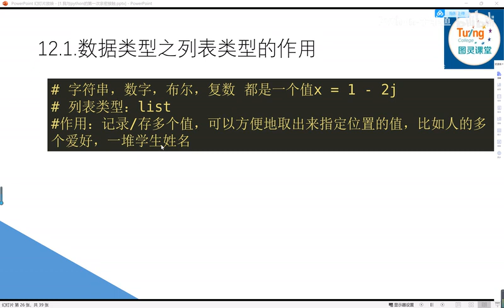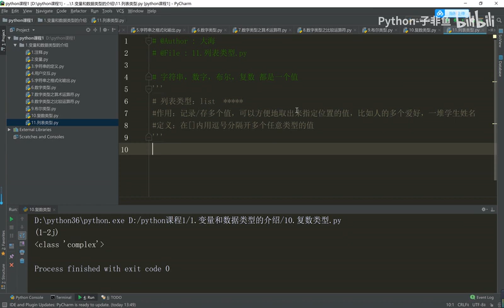25 12 1列表类型的作用mp4